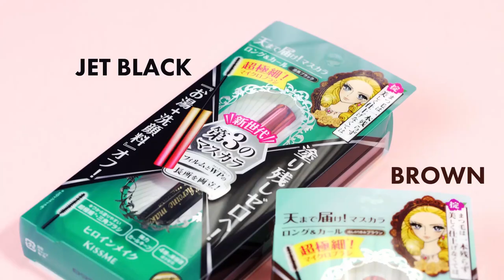Heroine Make Micro Mascara Advanced Film review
It looks like we've found the ultimate mascara for those who have short and fine lashes. We're talking about the Heroine Make Micro Mascara Advanced Film that is designed with a super-fine brush with a unique triangular tip.

This intelligent design helps the brush be able to deliver a 360-degree coating, capturing even the shortest and finest of lashes, coating every lash evenly with mascara. Whether it is on your upper or lower lashes, inner or outer corners of your eyes, the brush is going to be able to reach them comfortably.

On top of the unique brush design, this drugstore mascara is also made with Heroine Make's signature long-lasting formula, which is able to resist water, sweat, sebum, and smudge.

Find out more about this mascara and watch us give it a whirl in this video.

💄 ABOUT DAILY VANITY 💄

We are Singapore's #1 beauty media! Whether it’s makeup, skincare, nails, or general well-being, Daily Vanity believes in empowering women to be beautiful inside and out.